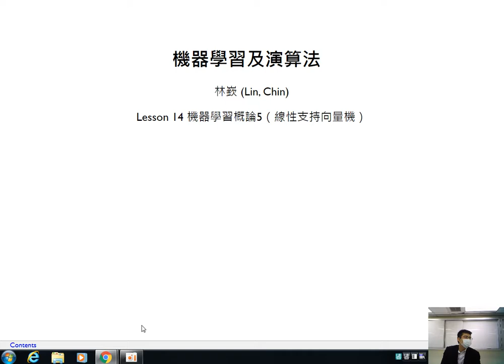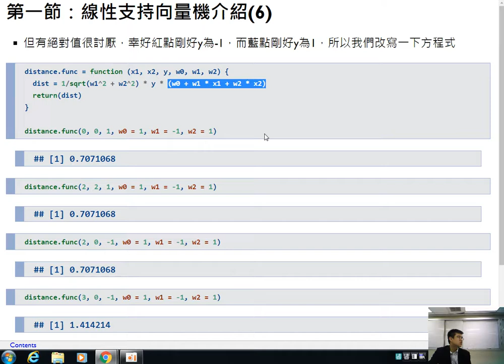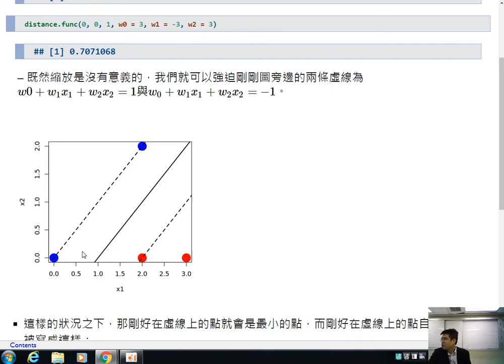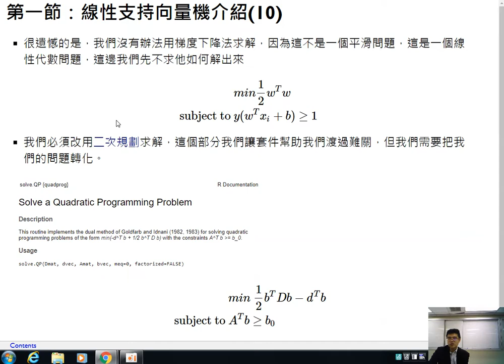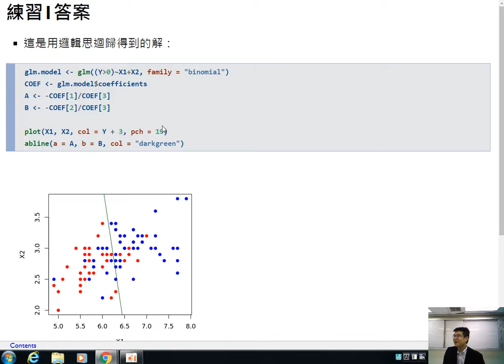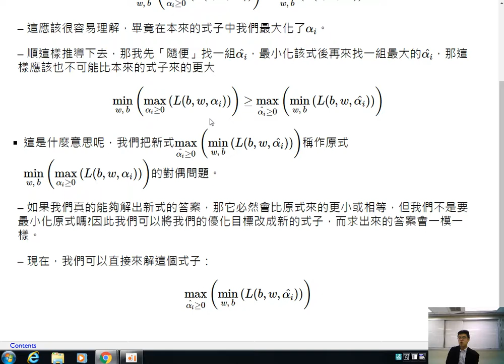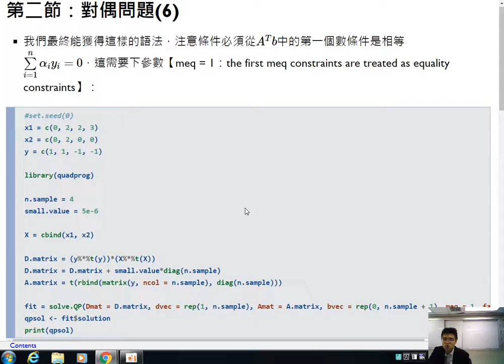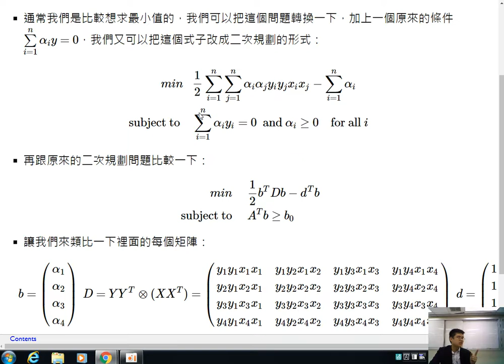機器學習及演算法-第十四課 機器學習概論5（線性支持向量機）